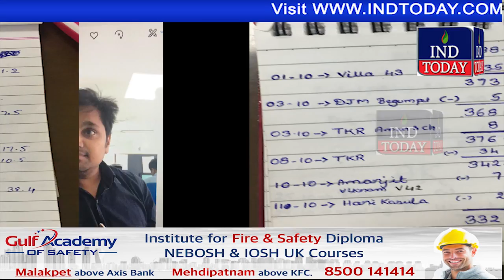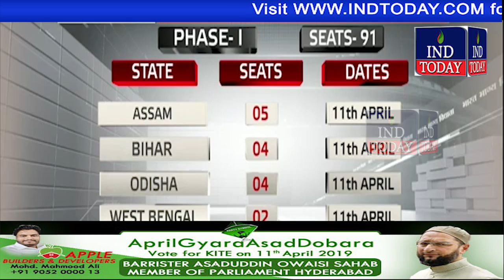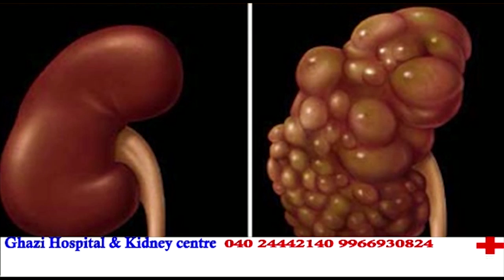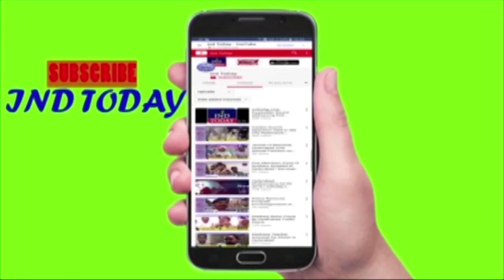Hyderabad Khabarnama 10-4-2019 | Hyderabad Today Headlines | हैदराबाद न्यूज़ | حیدرآباد نیوز